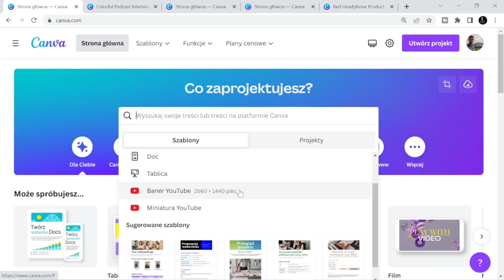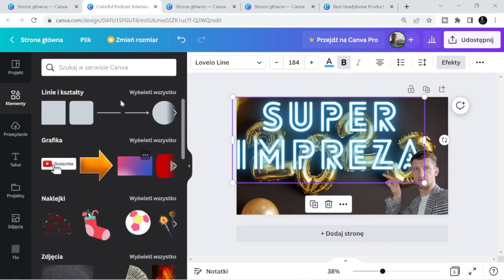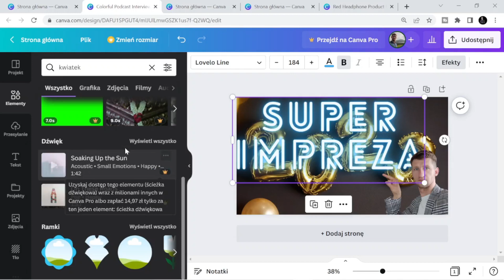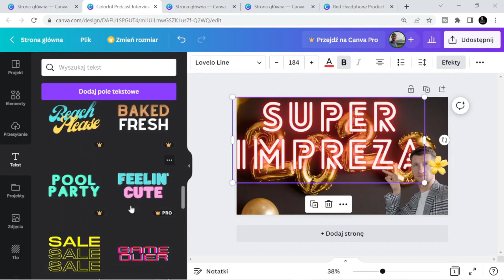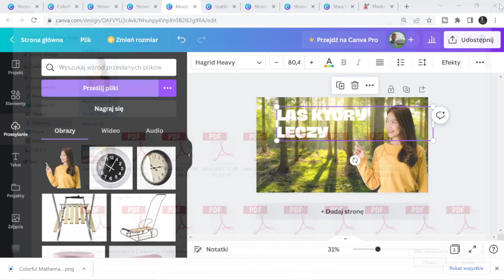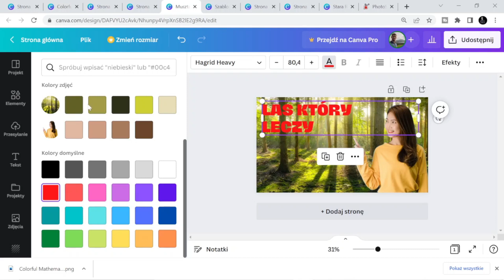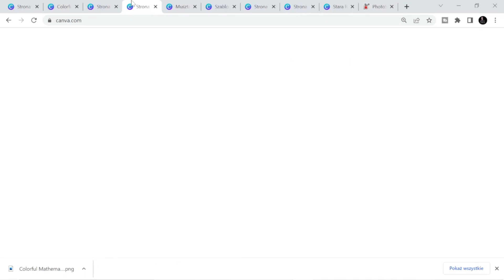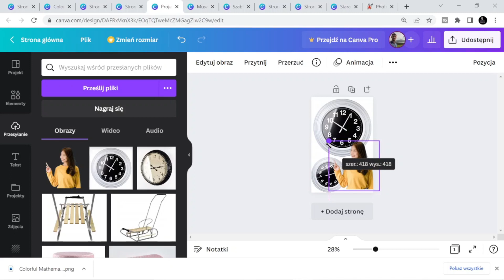CANVA DLA POCZĄTKUJACYCH //Canva Tutorial. Miniatury na Youtube i Allegro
Jak wykonać proste grafiki na Youtube i Allegro
Canva darmowy produkt

Ta treść ma charakter informacyjno- edukacyjny i jest wyrazem moich osobistych poglądów. Treści te mogą być pomocne w zarabianiu. Nie stanowią one jednak porad inwestycyjnych. Żadna z instrukcji i filmów przedstawionych nie daje gwarancji zysku, ani chociażby odzyskania wpłaconych pieniędzy. Pieniądze te nie są gwarantowane ani przez Bankowy Fundusz Gwarancyjny, ani przez jakąkolwiek instytucję lub firmę.